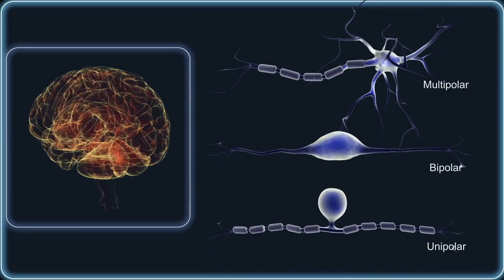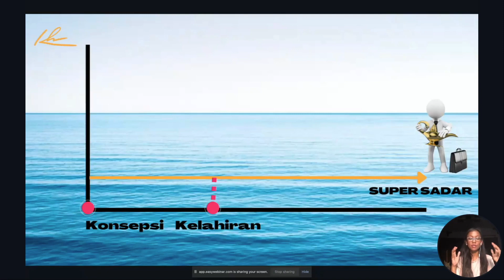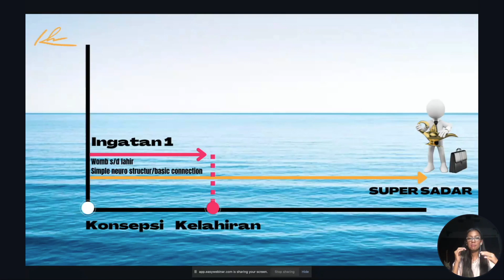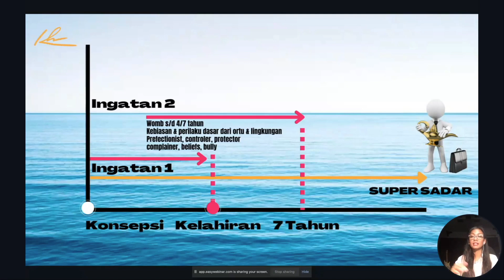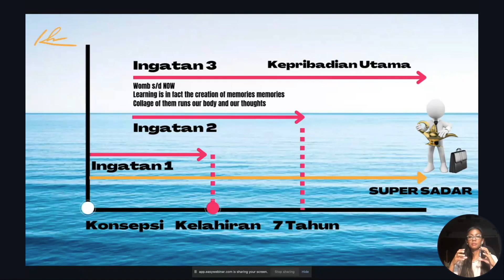Belajar Seputar Syaraf Otak Yang Membentuk Siapa Diri Kita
Hi Love,

Online Class Manifestation Mindset Masterclass sudah launching sekarang!!! Dengan harga perdana + gratis MMM community membership juga saat ini.
Untuk pemesanan "KH HOODY" bisa hubungi INDY WA = 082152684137

With Love,
Kunci Hidup